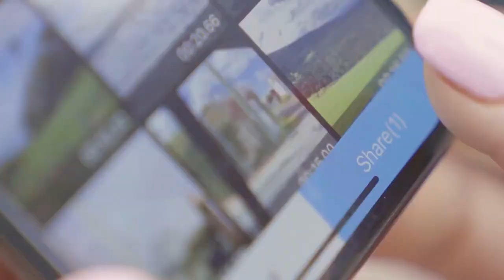AKASO: THE SMARTEST & SMALLEST ON-THE-GO VLOG CAMERA | Gizmo Hub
PLEASE SUPPORT AND HELP IMPROVE THIS CHANNEL BY SENDING SOME OF YOUR SPARE CRYPTOCURRENCIES:

* Bitcoin (BTC):  bc1ql6f4vd8x6q0ckx836ctuuy9wc9g4j7yuj79ec3
* Ethereum (ETH):  0x115b136dbac31a7e50af699de04006503cc4f2c3
* Tron (TRX): TFPJJUJfWB3xoD2X1JLiCn961hydMbxCoF

| TAGS |
Indiegogo
Kickbooster
Crowdfunding
Crowdfunding Sites
Kickstarter Crowdfunding
Indiegogo Crowdfunding
Kickstarter Projects
Indiegogo Projects
Kickstarter Campaigns
Indiegogo Campaigns
Latest Crowdfunding
Newest Crowdfunding
Crowdfunding Campaigns
Crowdfunding Projects
Newest Inventions
Latest Inventions
Newest Technology
Latest Technology
Newest Gadgets
Latest Gadgets